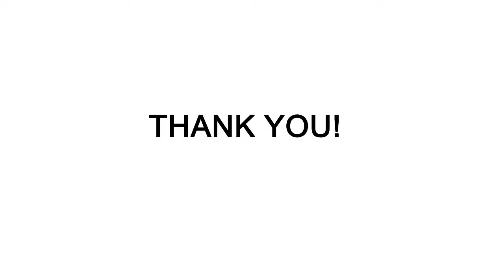YFTK Genny 2 RTA